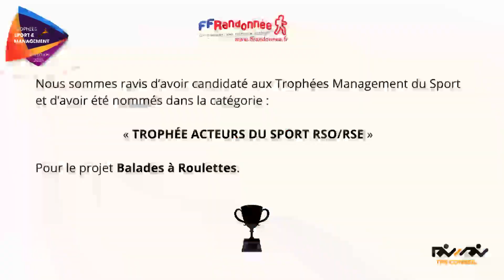FFrandonnée | Nommée TSM 2023 - Acteurs du Sport RSE/RSO